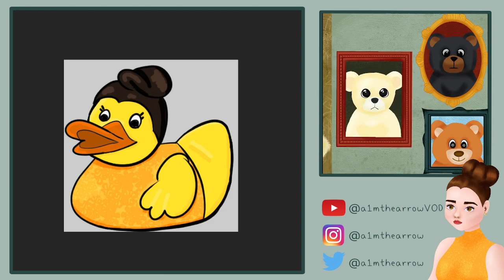I'm a grass farmer | Twitch VOD | Stardew Valley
Yep I'm back with stardew valley again to avoid the portraits that I have yet to finish.

Huge thanks to anyone who watches any part of this, likes and comments are super motivating to continue to stream and upload. As always feel free to join me live or give me a follow on twitch

Previously streamed on twitch 2/7/2022.